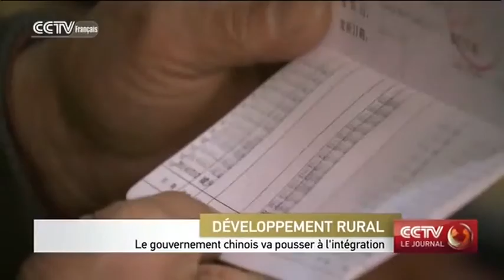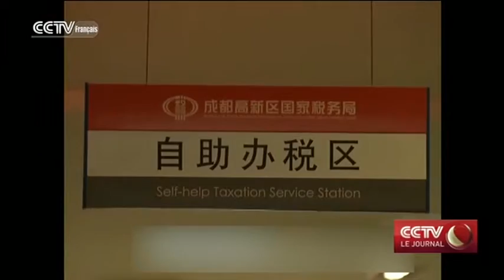CCTV Le journal 09h 12/26/2015